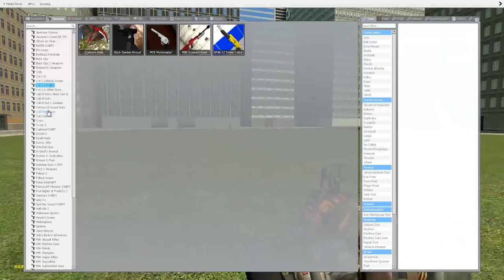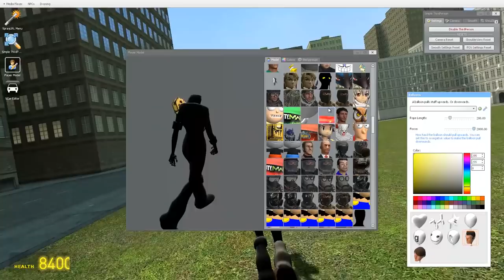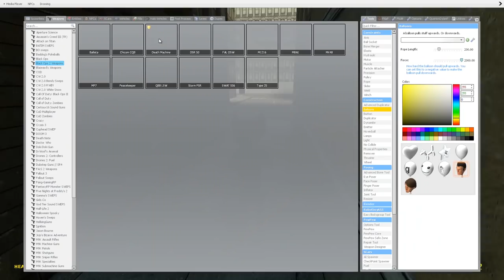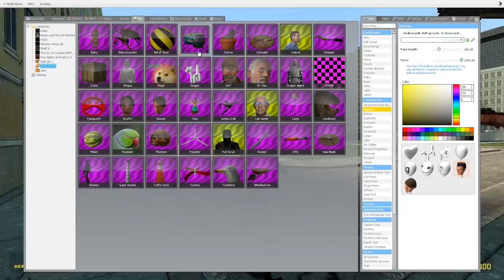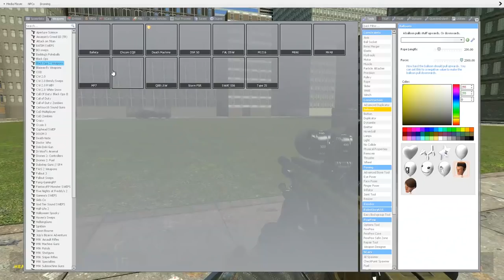Enter the Swag Train | Gmod Funny Moments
Welcome back Hal to the world of TZKUniverse... OGs.. you guys will remember this guy.. New? Oh you're gonna love him! Here we go guys. GMOD HAL!

TZKUnit: A YouTuber who is well known for the Broken Headphones in Bendy and the Ink Machine Chapter 3. Known for making Funny Moment videos on just about any game with his Friends. Kdawg, Hal Firewolf, Anthony, TheDevilNarhwal, DestinyMoon66,  and skpacman